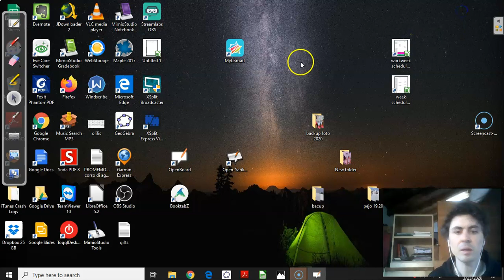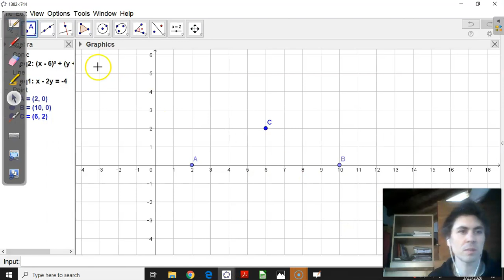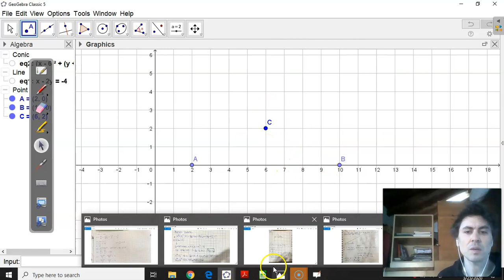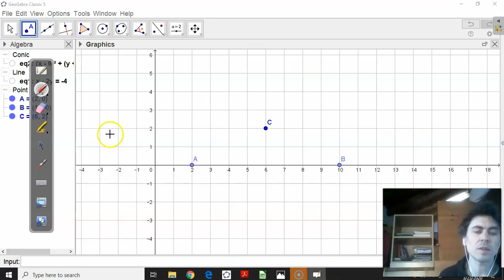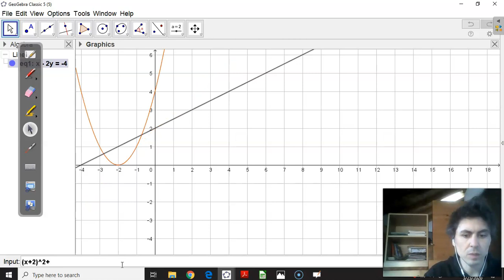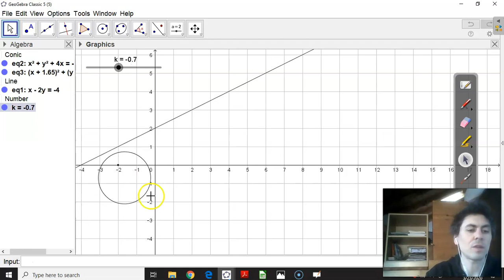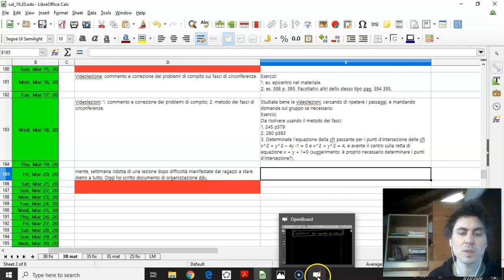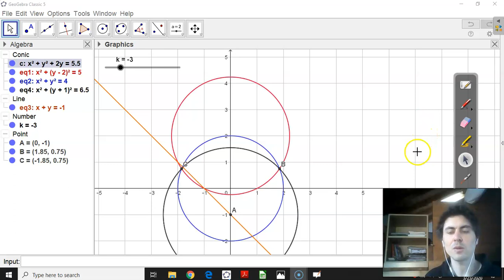Soluzione e commento esercizi sul metodo dei fasci di circonferenze